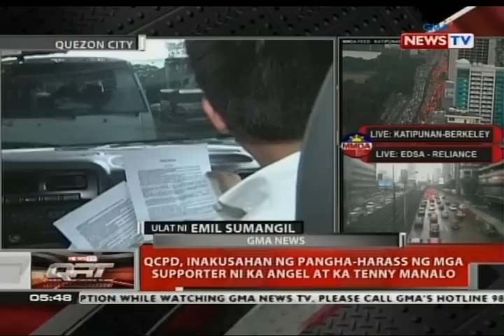QRT: QCPD, inakusahan ng pangha-harass ng mga supporter ni Ka Angel at Ka Tenny Manalo